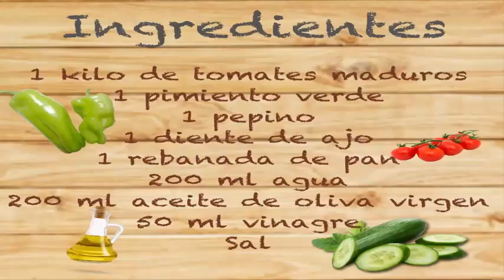GAZPACHO ANDALUZ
Con este calorcito, un rico gazpacho entra de maravilla, una receta muy sencilla y deliciosa.